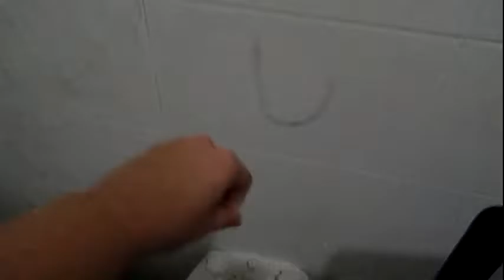Малипуськи ставят окна(окно в ванной)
Наше жилье. Ньюансы нашего бытия. Как НЕ нужно ставить окна))) Уборка после.

Наш почтовый адрес:
Zakharova Ganna
via Indipendenza 18
Calvanico(SA)
Italia
84080